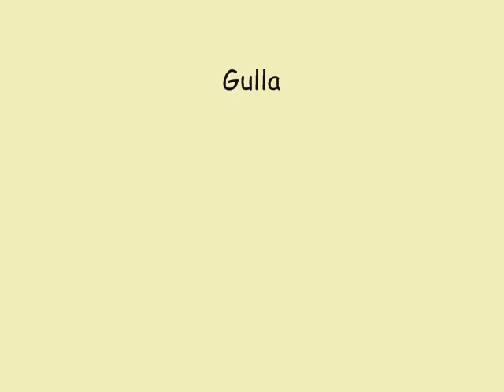Tröllasaga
Hópurinn Gulla og Dvergarnir sjö bjuggu til þessa fallegu tröllasögu. Börnin skönnuðu inn teiknimyndir sínar og lásu síðan inn söguna sína.